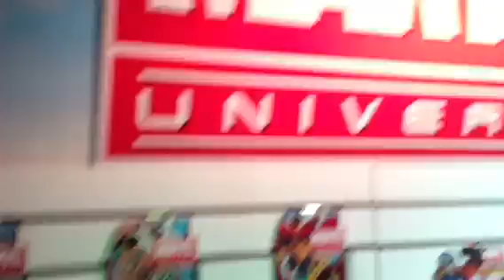NYToy Fair 2013 - Wolverine and Marvel Figures - Hasbro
New Wolverine and Marvel figures from Hasbro for 2013.